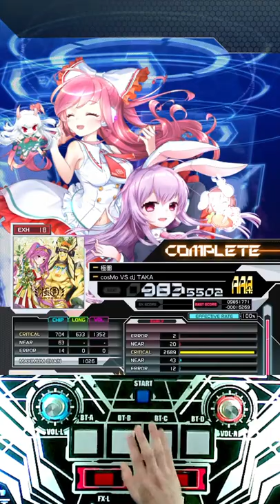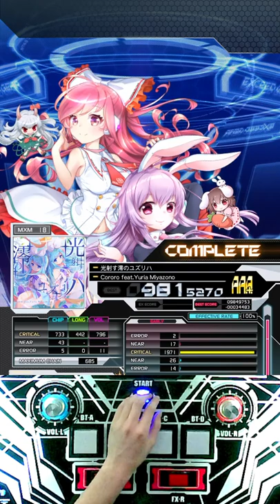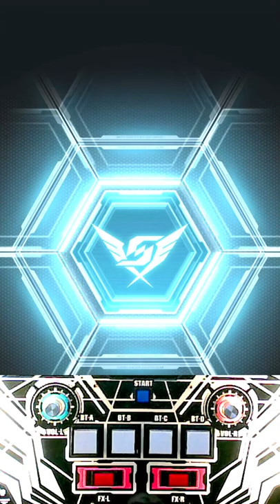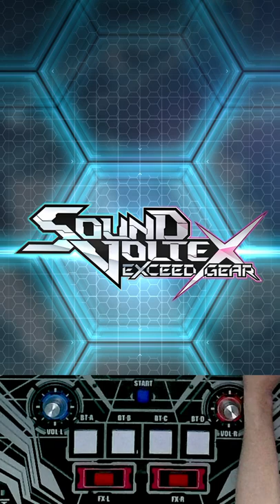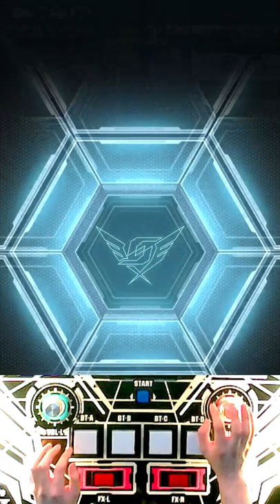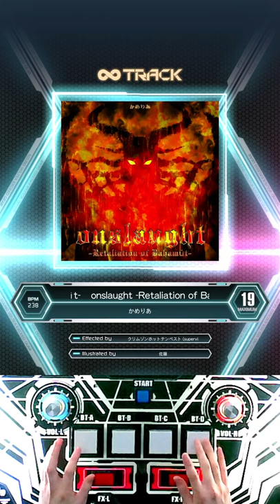sdvx vi 20220618 record 2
sdvx vi